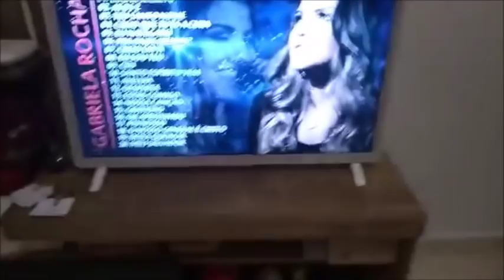Compramos uma TV para a sala